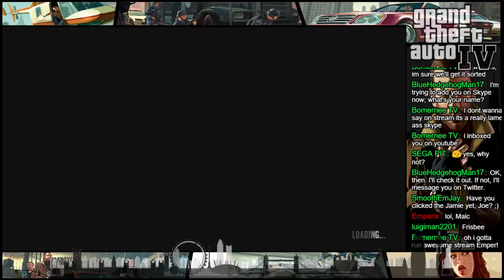Grand Theft Auto IV - Part 11: Meeting Florian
Niko continues to expand his contacts list and finally manages to locate Florian Cravic... with an interesting outcome.

For regular channel updates and general banter, follow me on le twittre